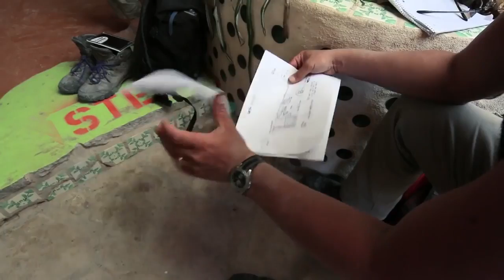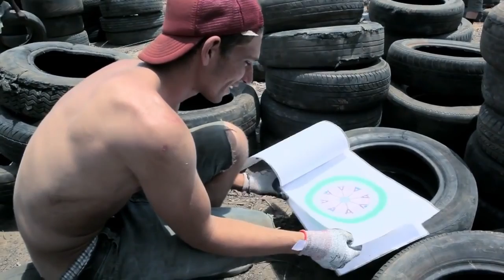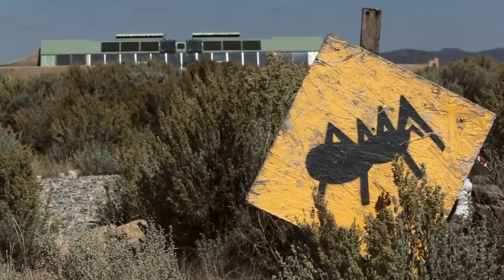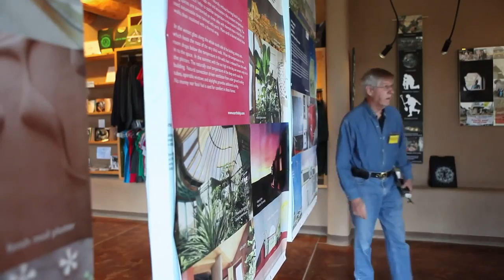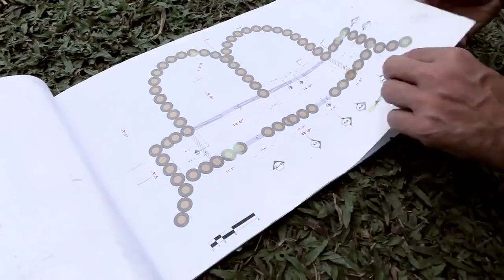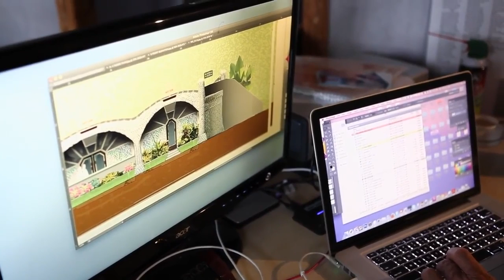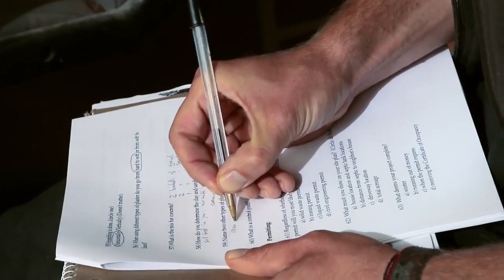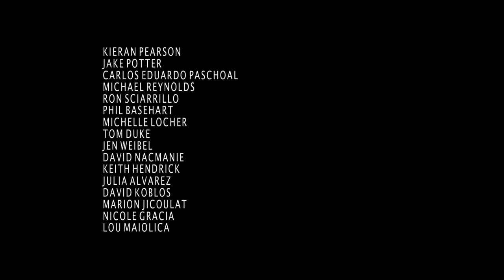Don't Flush Your Freedom - (Eng sub Ita/Fra) - Documentary Documentario HD by Film&Clips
Written, directed and edited by Federica Miglio & Alessandro Turci.
Production house: Klar snc and with the support of Piemonte Doc Film Fund– Film Commission Torino Piemonte.
Italy - 2015

Hippie architect Michael Reynolds has spent the past 35 years creating eco-friendly homes known as ‘Earthships’. Using beer cans and tires to hold the structures together, he came up with a way of life that requires none of the traditional household fuels. “Don’t Flush Your Freedom” was filmed over the course of a year and is set in New Mexico, Malawi and the Philippines. It provides an up close and personal view of the EARTHSHIP world and “Biotecture” as invented by the renegade American architect Mike Reynolds.

"Don’t Flush Your Freedom” racconta da vicino, sullo sfondo di New Mexico, Malawi e Filippine e nell’arco di un anno, il mondo e la filosofia EARTHSHIP: le bioarchitettura creata dal rivoluzionario architetto americano Mike Reynolds.
Il quartier generale di Taos ospita la più grande comunità off-grid del pianeta e un’Accademia frequentata da studenti che arrivano da ogni angolo della terra.

"Don't Flush Your Freedom" raconte de près l'histoire du monde et la philosophie EARTHSHIP, dans le contexte du Nouveau-Mexique, du Malawi et des Philippines et au cours d'une année: la bio-architecture créée par l'architecte révolutionnaire américain Mike Reynolds.
Le siège de Taos abrite la plus grande communauté hors réseau de la planète et une académie fréquentée par des étudiants des quatre coins du monde.